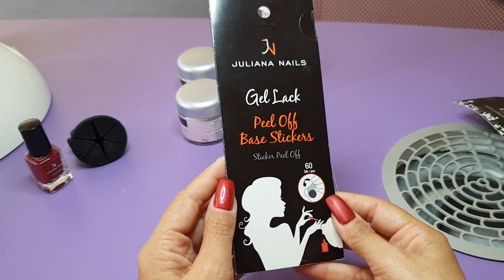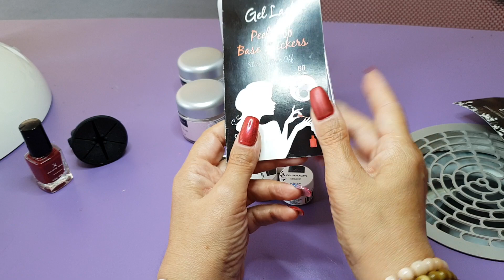Meine neuen Produkte von Juliana Nails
Heute zeige ich Euch Produkte von Juliana Nails, die ich bei meinen nächsten Modellage Videos verwende.

Gel Lack Peel Off Base Stickers (60 Stk. 12,90€)

*Meine eigenen Artikel, die ich selbst trage & benutze und auch bei meinem Studio- und Schulungsbetrieb verwende (Werbung durch Markennennung, Produktplatzierung und Verlinkung)

Meine Goldene Lose:

Mein Buddha Perlen Armband:

UV Gel Starter Set:

Mein Pro Pusher:

Meine LED Lichthärtungslampe mit Low Heat Modus:

meine Orchidee:

Ich bin Nageldesignerin seit 1990, habe ein Schulungszentrum und 2016 den ersten 100% veganen Fullcover & Modellagepinsel für Nageldesigner entwickelt.
Mittlerweile gibt es meine beiden Gelmodellage Pinsel, einen Acrylmodellage Pinsel und diverse Nailart Pinsel VEGAN - frag mich einfach🐾🐾

Du hast noch Fragen? Fanpost & geschäftliche Anfragen bitte an:

Phoenix by Monika Huber
c/o Moni's Nagel-Studio
Kupferstr. 22
70565 Stuttgart
Deutschland

*Meine selbst verwendeten Produkte(aufgrund der Gesetzeslage muss für alles an Werbung {Werbung durch Markennennung und Verlinkung und Produktplatzierung}angegeben sein) verlinke ich Euch sehr gerne, damit Ihr die Artikel schneller findet.